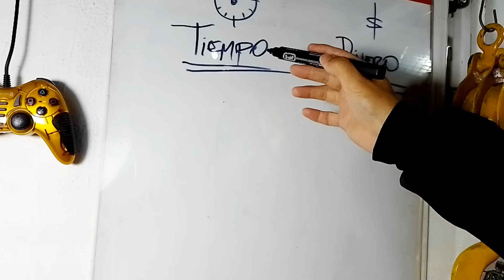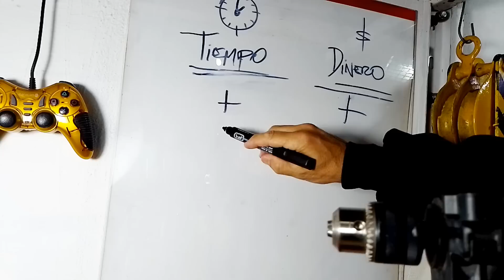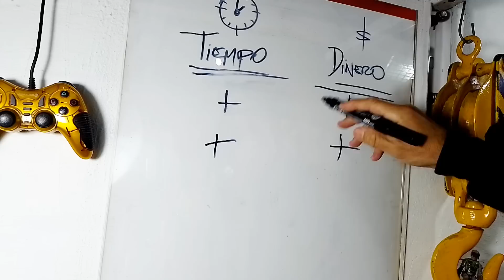soporte de PUNTAS para ATORNILLAR / te lo CUENTO AHORA !!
PORTA PUNTAS para ATORNILLAR, ahora nuevas FUNCIONALIDADES.

No sólo para colocar tornillos, acá te explico cada función y los beneficios de saberlo.

🚩Si te parece bien,  compartí está información 👍